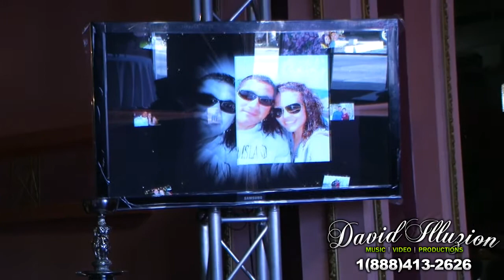Gig Logs - 03-26-11 Alejandra & Antonio's Wedding